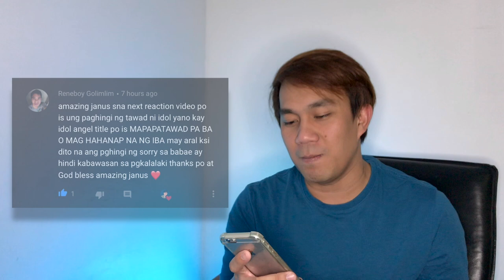MARGEL - MAPAPATAWAD PABA O MAGHAHANAP NA NG IBA | Part 1 | SY Talent Entertainment | REACTION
Hello everyone, for todays video i will featuring Mariano and Angel!
Hope everyone will enjoy watching this video! thankyou guys!

NEWEST REACTION VIDEO CHECK THIS OUT!